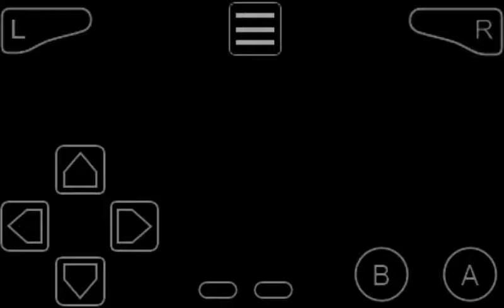Pokemon esmeralda entrena treecko